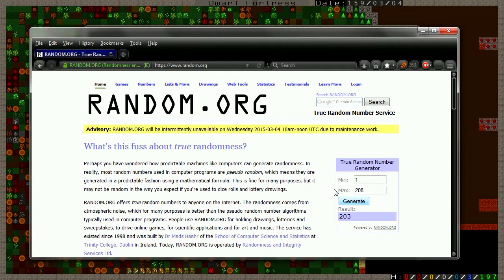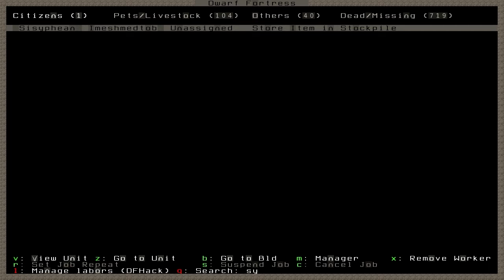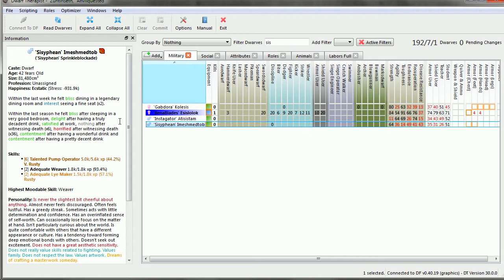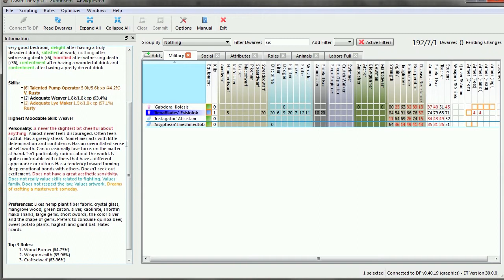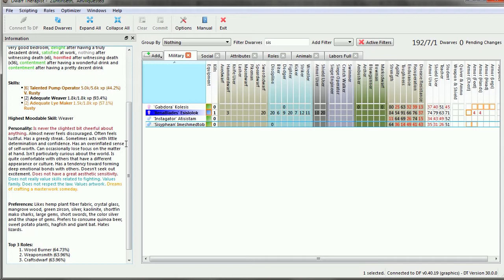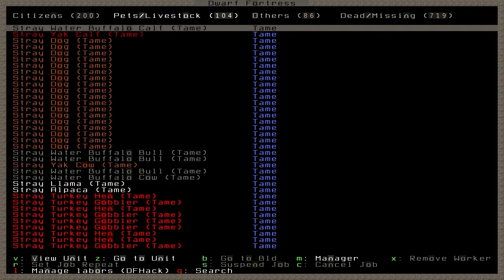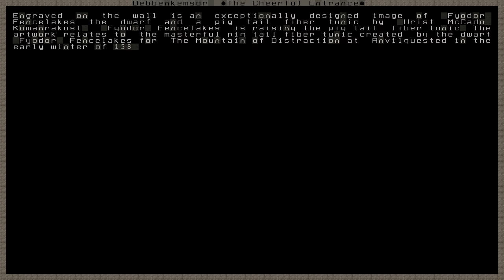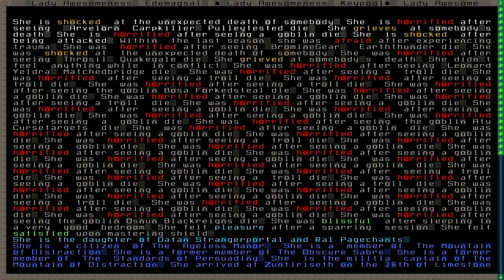Dwarf Fortress 2014: Anvilquested - Ep. 52 (Bugs 4, Dwarves 0)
Wherein the friendly local goblins come calling, but tragically, for Anvilquested, they bring some bugs with them.